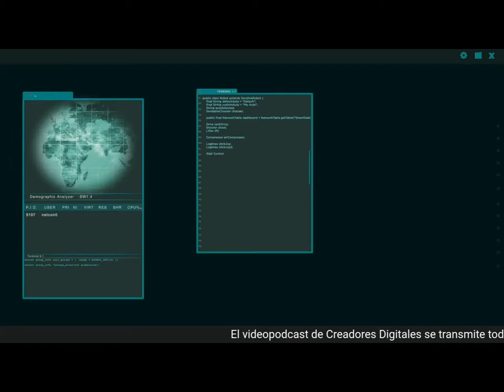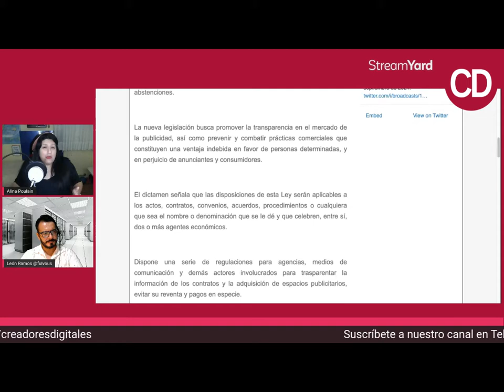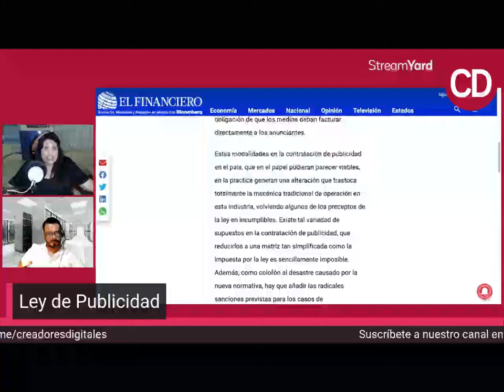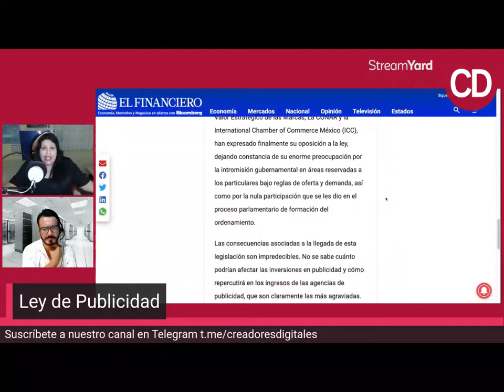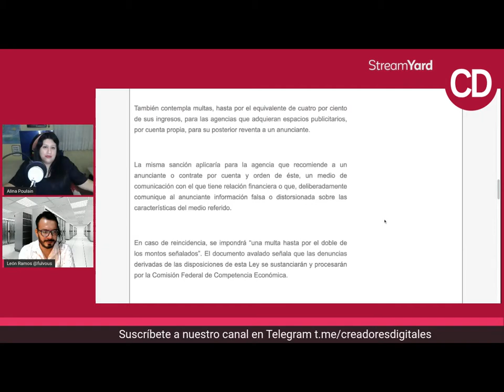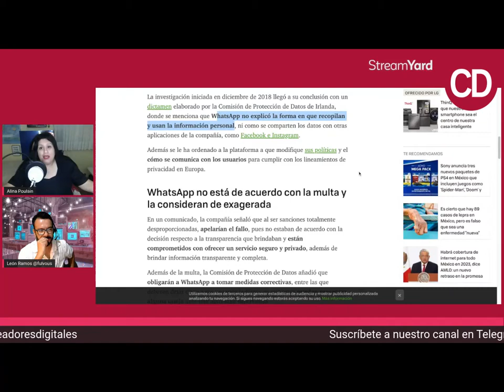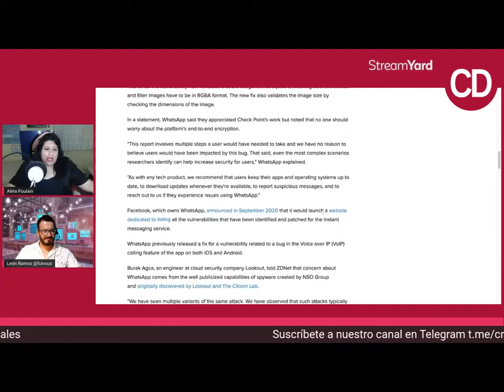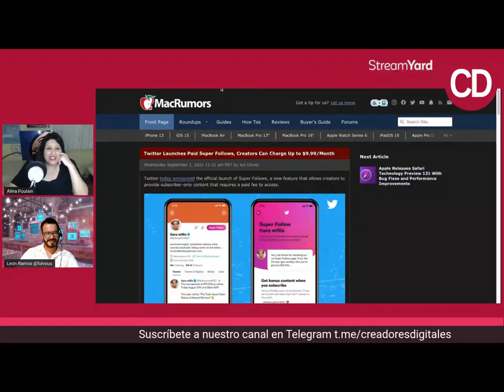La ley de publicidad afecta a las agencias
La ley de publicidad digital puede afectar a las agencias de marketing y, al mismo tiempo, generar una mayor transparencia para los consumidores. ¿Beneficia a los contratantes o a las grandes corporaciones de publicidad?

CREADORES DIGITALES